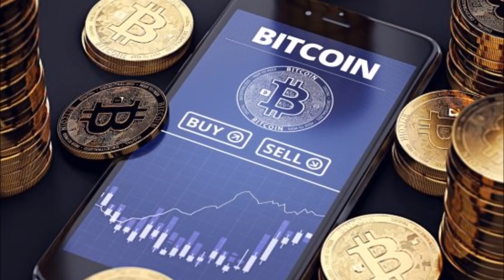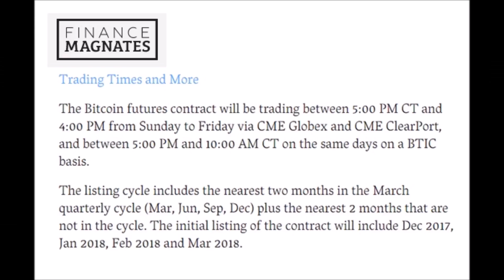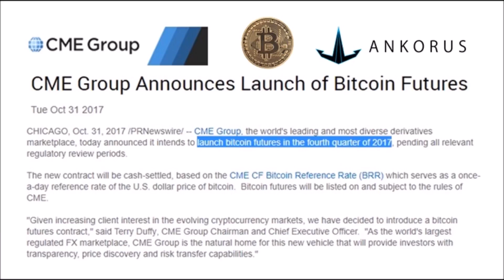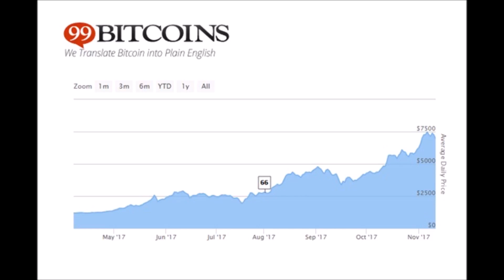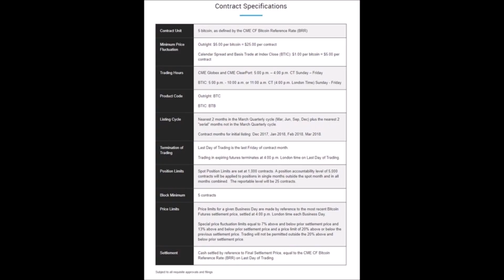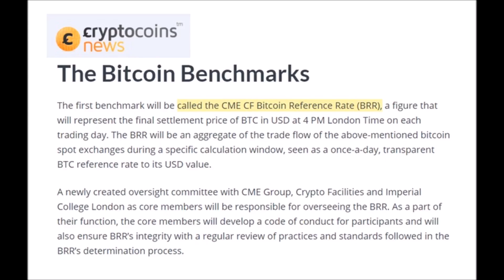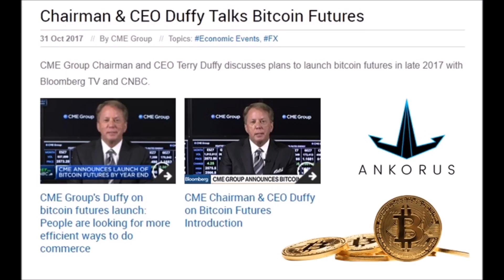Ankorus Bringing CME Bitcoin Futures to Crypto Holders - CEO John Cruz -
The Premier Online Certification Program For Those Brand New To Cryptocurrency.Get Certified For FREE For A Limited Time...

Hardware Wallets:
Ledger Nano S